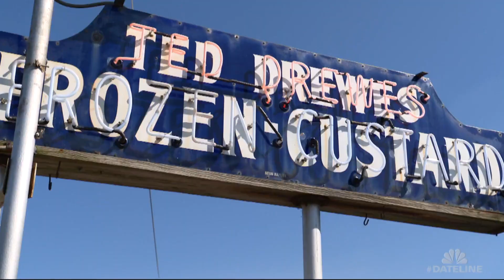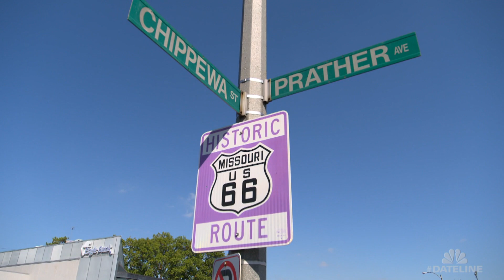A Postcard from the Field: Ted Drewes Frozen Custard | Dateline NBC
While on our travels for Friday’s report 'Stranger Than Fiction,' we found an excuse to indulge our sweet tooth at a place voted one of the best ice cream stores in the world.